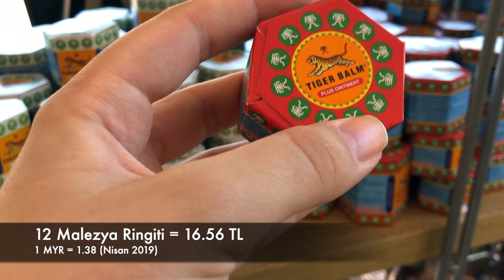Malezya | Tapınaklar | Çin Pazarı | Kuala Lumpur Vlog 2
İkinci kez çektiğim Kuala Lumpur videosunda geçen sefer gitmediğim tapınaklara ve çin pazarına gitttim.
➳ Batu Caves : Dünyanın En Büyük Mağara Tapınağı, bir Hindu tapınağı olan mağaraya ulaşmak için ise 272 adet dik basamakları tırmanmanız gerekiyor. Tapınağa giriş için ise ayrıca bir ödeme yapmanız gerekmiyor.
➳ Thean Hou Tapınağı: Güneydoğu Asya'nın en büyük ve en eski Çin tapınağıdır aynı zamanda budizm inanışının dünya üzerinde inşa edilen en güzel tapınaklarından biridir.  Tapınak aynı zamanda şehirde böylesine etkileyici bir ortamda evlenmek isteyen genç çiftlerin tercihi olan bir yer.
➳ Jalan Petalling: Onların 'good quality' diye tabir ettikleri tabiri caizse çakma piyasasına göz attım. Aklınıza gelebilecek tüm markaların çanta,gözlük ve saatlerini bulabileceğiniz turist için kapan olan pazara gittim, fiyatlar konusunda sizin için örnek olabilecek olanlar videomda. Genel itibariyle ucuz ama turist olmanıza istinaden fiyatların yüzde elli artırılmış haliyle satmaya çalışıyorlar bu yüzden iyi pazarlık yapmanız gerekecek.